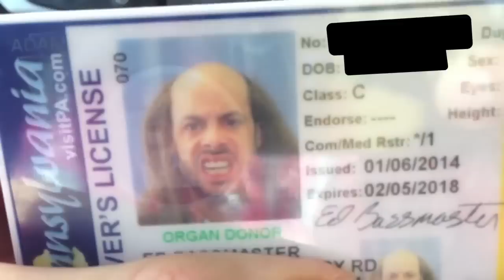How to Get Your Picture at the DMV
And check out me sing Robin Thicke's "Blurred Lines" in public